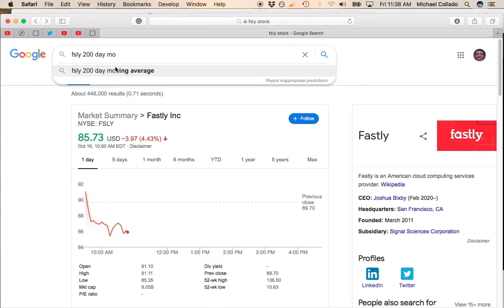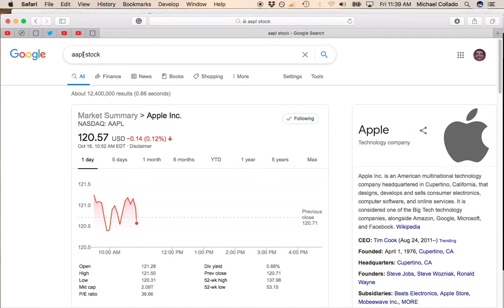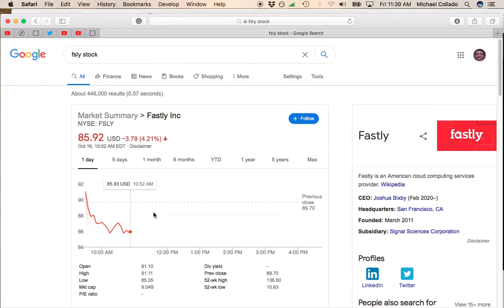Fastly Stock (FSLY) Continues Drop. Falls Below 50-Day Moving Average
Get great information on stocks, investing, personal finance and income. Uploading Monday thru Friday.